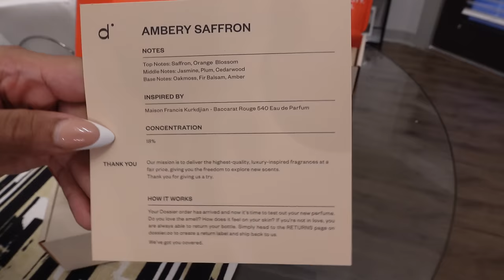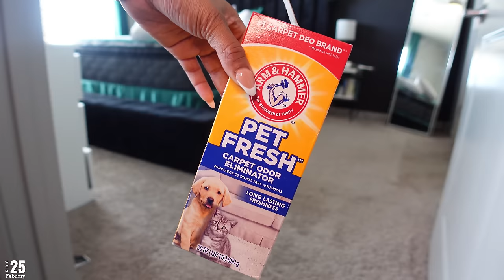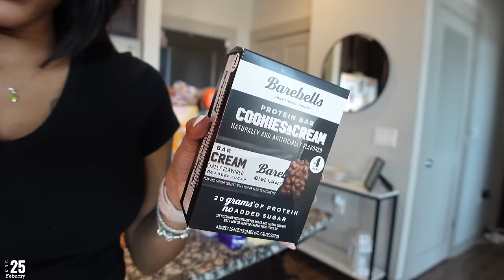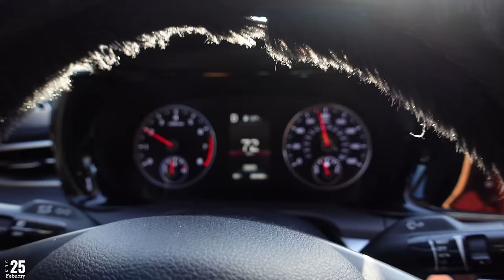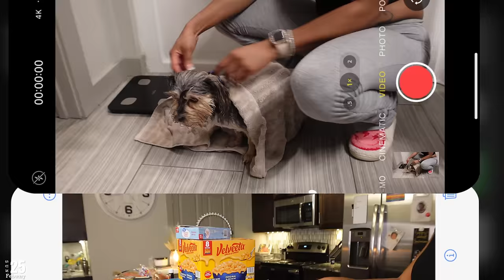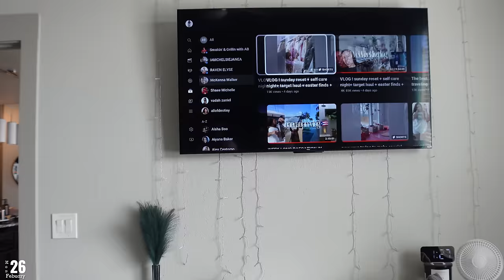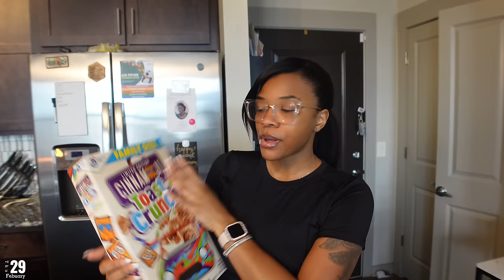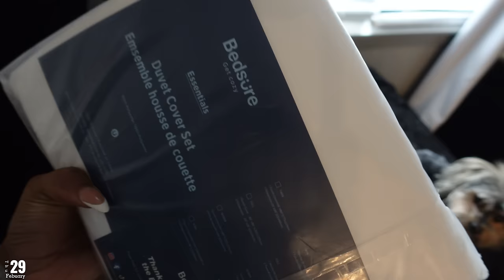LIVING ALONE WEEKLY VLOG| Sunday reset + Grocery haul + Restock + Amazon Home Decor + Gym + MORE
AGE: 25
BIRTHDAY: Aug 1st
CAMERA: Sony ZV-1
EDITING SOFTWARE: Final Cut Pro Capcut

Time stamps
0:00 intro
0:52 Dossier
2:28 to do list
8:11 clean with me
10:34 grocery haul
16:49 laundry, Amazon organizer, picking up prince
18:16 Amazon haul + chit chat
25:08 new pillow cases
28:16 cook with me
29:22 prince bath time
30:02 restocking groceries
33:50 organizing kitchen
36:18 cooking breakfast
36:54 updates + doing laundry
42:15 updates + chit chat
45:31 Ghost protein smoothie
48:51 update chit chat
56:49 hanging canvas light
58:43 chit chat grwm for gym
1:04:43 gym recap + chit chat